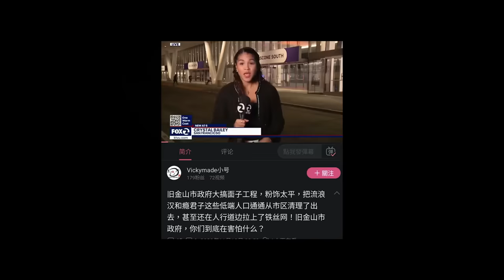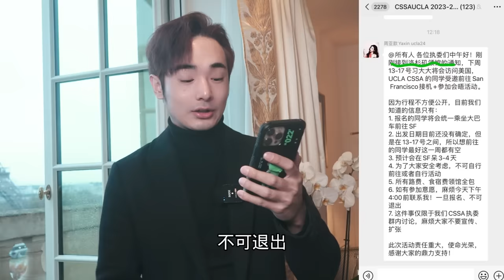舔共網紅喊中國發展很棒！結果銀行錢領不出來⋯秀台灣護照也沒用⋯中共發錢給愛國留學生⋯出征舊金山迎接聖上